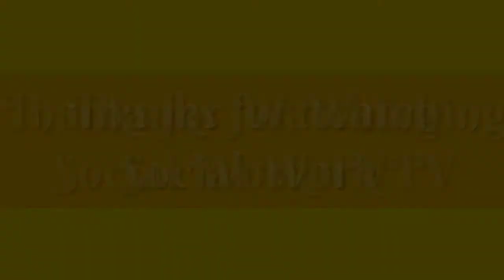চোখ ধাঁধানো বিদেশী সৌখিন পাখির বিশাল খামার || Exotic Birds || How to Farming Exotic Birds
এই ভিডিওতে তরুণ উদ্যোক্তা মোঃ মুক্তাদেরূল ইসলামের একটি চোখ ধাঁধানো বিদেশী সৌখিন পাখির বিশাল খামার বিস্তারিতভাবে দেখানো হয়েছে।এছাড়া কিভাবে বিদেশী পাখি পালন করবেন তার জন্য খামারীর সাথে যোগাযোগের সুযোগ করে দেওয়া হয়েছে। পাখির খামার করার জন্য আপনি প্রথমে কয় জোড়া পাখি ক্রয় করতে পারেন, কোন পাখি গুলো সহজে বংশবিস্তার করতে পারে তা বর্ণনা করা হয়েছে।বহু প্রাজাতির কবুতোর, লাভ বার্ড, বাজিগর, ফিঞ্চ, কোকাটিল,রোজেলা ইত্যাদি পাখি চেনার পাশাপাশি কিভাবে বিদেশী পাখি পালন করবেন তা ভালভাবে জানতে পারবেন। এই ভিডিওতে বর্ণিত পাখিগুলো সাধারণত খুব সহজেই বংশবিস্তার করতে সক্ষম।এদের দেখাশোনা করাও অনেক সহজ।

This video shows in detail a huge farm of a dazzling exotic amateur bird of young entrepreneur Md. Muktaderul Islam. It also provides an opportunity to contact the farm for how to farming exotic birds. It is described how many pairs of birds you can buy first for a bird farm, which birds can breed easily You will know. The birds described in this video are usually able to breed very easily. They are also very easy to care for.

0:00 Intro
0:33 Introduce with Birds Care Creator
2:14 Birds Farm
14:48 Pigeon Farm
30:51 Medicine

খামারীর ফেসবুক পেইজঃ Birds Care
Birds Kingdom